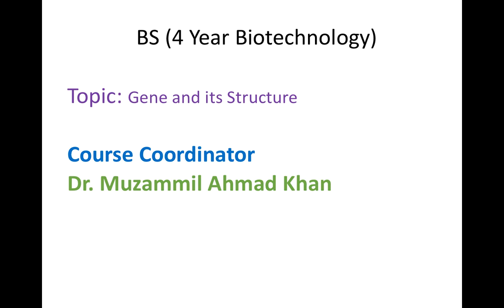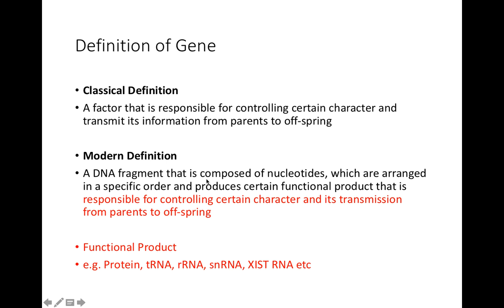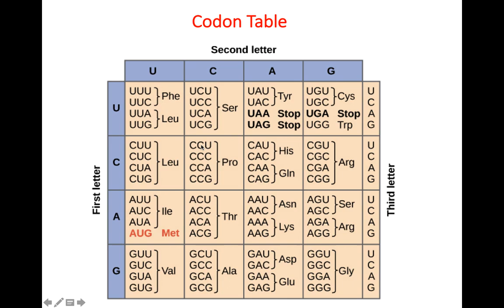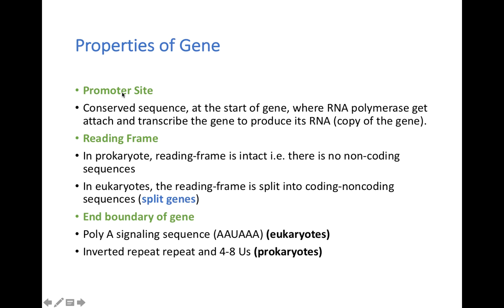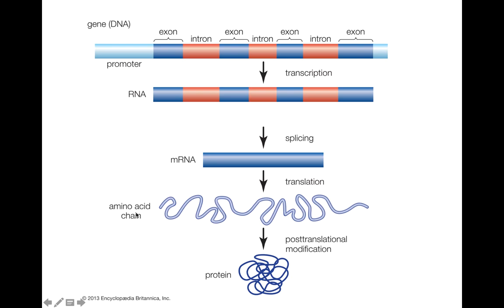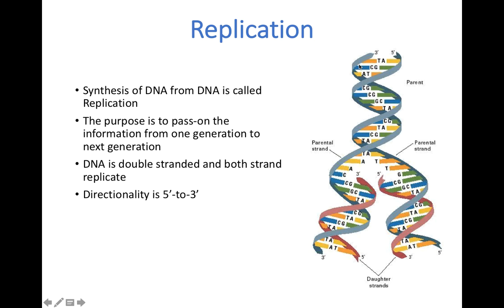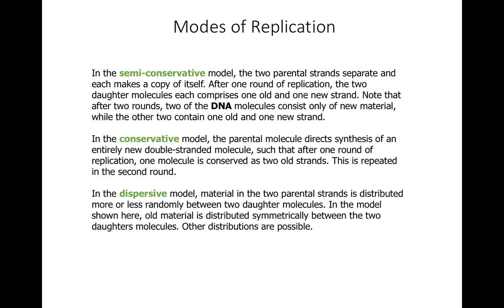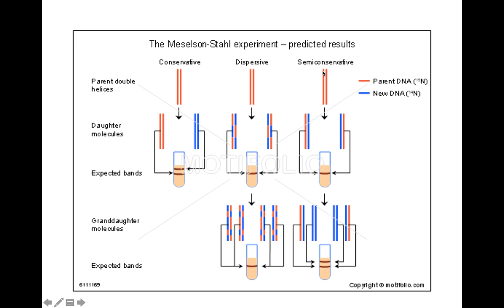Gene Structure & DNA Replication Part 1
Classical Definition of Gene
A factor that is responsible for controlling certain character and transmit its information from parents to off-spring

Modern Definition of Gene
A DNA fragment that is composed of nucleotides, which are arranged in a specific order and produces certain functional product that is responsible for controlling certain character and its transmission from parents to off-spring

Properties of Gene
Promoter Site
Conserved sequence, at the start of gene, where RNA polymerase get attach and transcribe the gene to produce its RNA (copy of the gene).
Reading Frame
In prokaryote, reading-frame is intact i.e. there is no non-coding sequences
In eukaryotes, the reading-frame is split into coding-noncoding sequences (split genes)
End boundary of gene
Poly A signaling sequence (AAUAAA) (eukaryotes)
Two Inverted repeat repeat and 4-8 Us (prokaryotes)

Replication:
Synthesis of DNA from DNA is called as Replication. Its purpose is to ensure the inheritance of all information from parental cell to daughter cell.